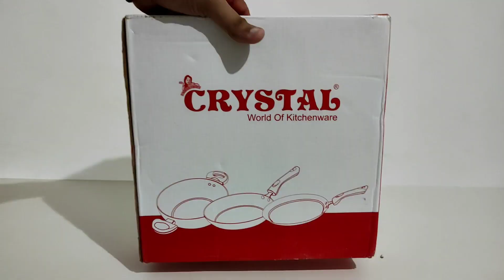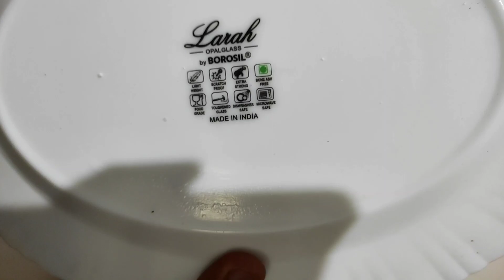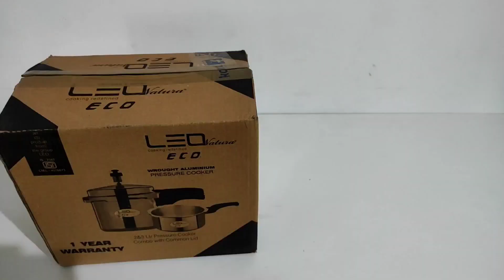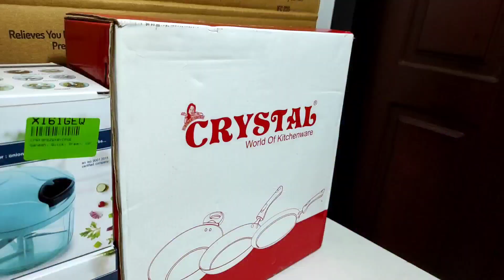Gift Unboxing /ചായക്കടി മത്സരത്തിൽ വിജയികൾക്ക് ഞങ്ങൾ കൊടുത്ത സമ്മാനങ്ങൾ കാണണ്ടേ/കൈ നിറയെ സമ്മാനം😍✌️